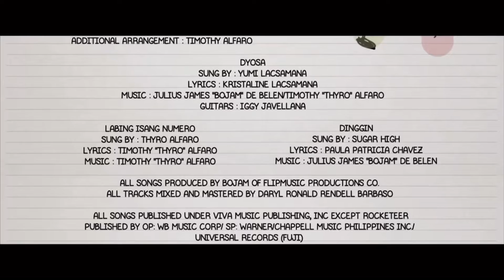Outpost/CMB Film Services, Inc./Wildsound/Caffeina/Viva Films/Fisher Mall (2014)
Taken at the end of “Diary ng Panget” (2014)